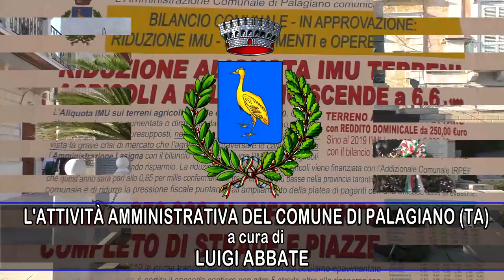PALAGIANO (TA): BILANCIO, LAVORI CIMITERO, ASSETTI POLITICI - AVV. DOMIZIANO LASIGNA, SINDACO